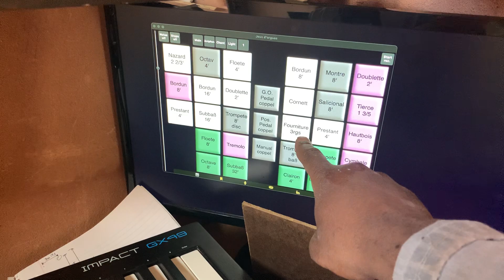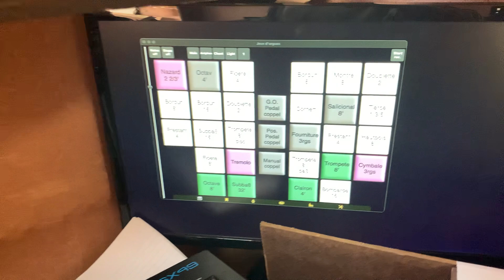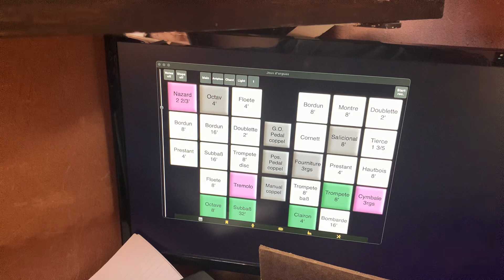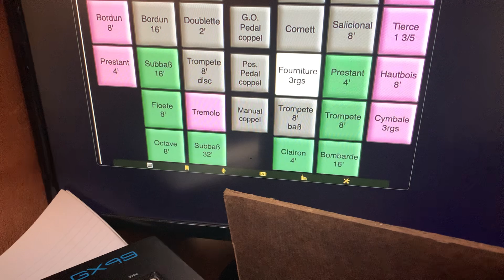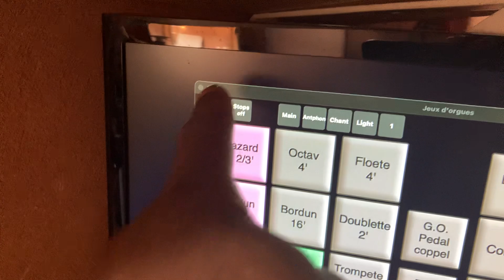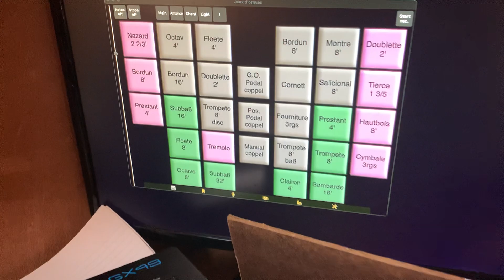Harmony in Bytes: Building a Digital Organ - Part 1 - for the Monastery Church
join us on a mesmerizing journey as Brother David combines ancient traditions with modern technology, crafting a digital organ for our monastery church. In this captivating video, witness the fusion of spirituality and innovation as we delve into the meticulous process of building and testing this unique instrument.

The heart of the organ is a Mac computer, seamlessly blending the sacred and the digital realms. Each "Stop" is activated by illuminated pushbuttons, creating a visually stunning and spiritually enriching experience. Discover the inner workings of the system as an Arduino, the silent conductor, orchestrates the harmonious tones by controlling the intricate pipe stops.

Through this extraordinary project, we explore how technology can enhance and preserve centuries-old traditions. Immerse yourself in the divine symphony as we unveil the craftsmanship, dedication, and artistry that went into creating this one-of-a-kind digital organ for our monastery church. Don't miss this harmonious marriage of spirituality and innovation – it's a melody for the ages!

Hello, I am Br. David O.S.B., a monk of the Monastery of Christ in the Desert in New Mexico.